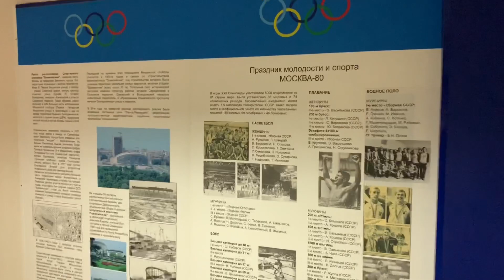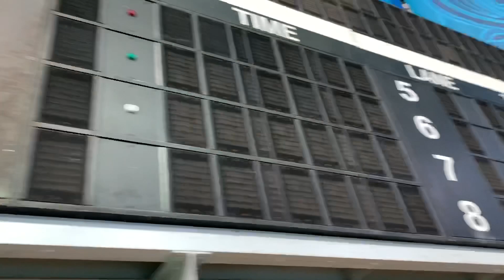Прощание со спорткомплексом «Олимпийский» и интервью у Олимпийского Чемпиона Михаила Иванова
Удивительный день 19 февраля 2019г. За один день я дважды побывал в спортивном комплексе «Олимпийский».
Сегодня я сделал то, о чем давно мечтал, но откладывал в долгий ящик - поплавал в легендарном бассейне Олимпийский, где в 1980 году сборная СССР по водному поло, в составе которой играл мой папа Владимир Акимов, стала Олимпийскими Чемпионами второй и последний раз в нашей истории...

Многие не знают, что СК «Олимпийский» уже давно не является государственным сектором и был продан много лет назад. С 2019 года спорткомплекс закрывается до 2021 года.

СК Олимпийский был в своё время лучшим и не имеющим аналогов в мире спортивным комплексом, здесь было много великих событий - от Олимпиады-80, мировых рекордов, Чемпионатов мира до Евровидения и концертов суперзвёзд. Конечно, время диктует новые стандарты качества и ремонт необходим. Однако, все понимают, что обновления будут слишком радикальными и то, что было раньше- навсегда уйдёт в Историю.

Персонал спорткомплекса с грустью смотрит на происходящее, уже сносится и дробится на отдельные площади самый крупный концертный зал в Европе, на территории уже спилили все деревья (утром наблюдал эту картину лично), а на сайте градостроительства уже заявлен... аквапарк и парковка на 5000 машиномест...🙈🙈🙈

В коридоре бассейна ещё висит фотография Олимпийской сборной 1980 года с моим папой и фотографии чемпионов Олимпиады-80.

Мне довелось здесь в 2015 году быть ведущим мероприятия - Мировой Лиги по водному поло - память на всю жизнь, а главное - в тот день судьба познакомила меня с заместителем исполнительного директора Олимпийского - Олегом Рудаковым - сыном Сергея Рудакова, Чемпиона СССР, игрока ЦСК ВМФ и сборной СССР.

Именно Олег Рудаков пригласил меня сегодня поплавать, «поностальгировать» и запомнить этот бассейн в его первозданном историческом облике, с той самой плиткой и креслами на трибунах, которые помнят великие победы нашей великой спортивной истории... Спасибо тебе, Друг, за этот день!

Вечером я встретился в Кафе прыжкового сектора с другом моего отца - Олимпийским Чемпионом Михаилом Владимировичем Ивановым, у которого взял полуторачасовое интервью, которое опубликую скоро на своём канале в плейлисте, посвящённом моему папе. В сегодняшнем выпуске блога «365» привожу некоторые фрагменты беседы.
Какой отличный день сегодня получился!